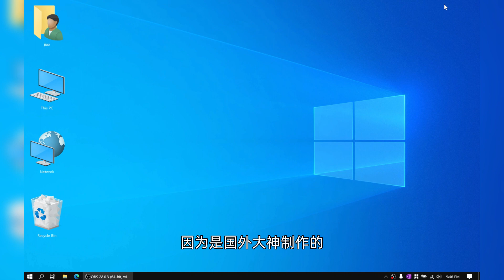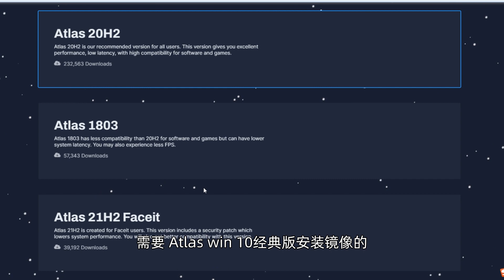Atlas 来自俄罗斯大神的Win10极限精简版系统 最新21H2 ISO镜像1.6G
电脑老，配置差，买电脑预装的系统无用功能太多，都会导致电脑运行卡顿？
今天给大家推荐一个在GitHub上开源的win10精简版系统， Atlas 来自俄罗斯大神Win10极限精简版系统 最新21H2 ISO镜像1.6G